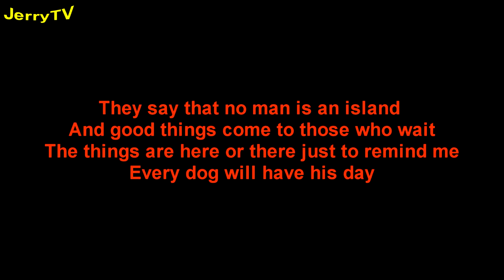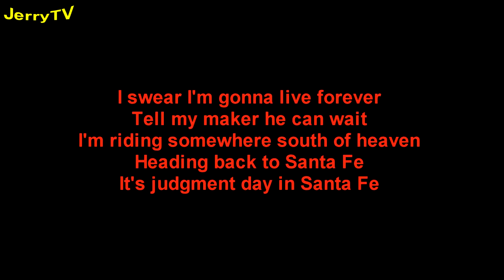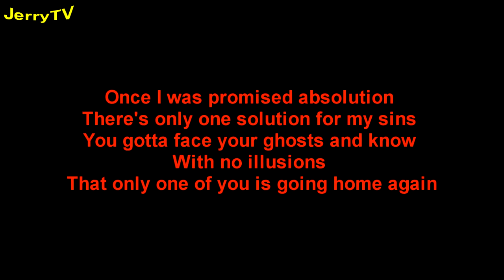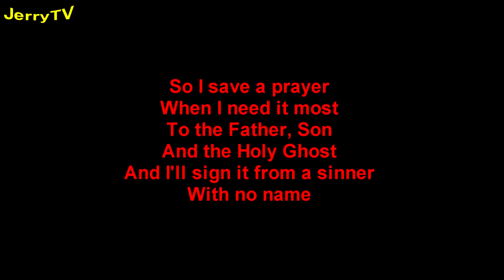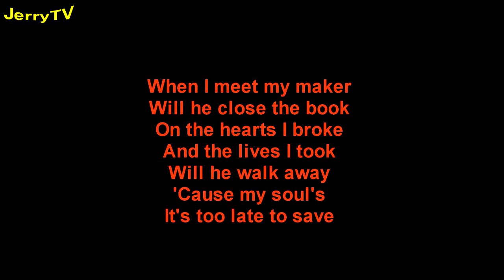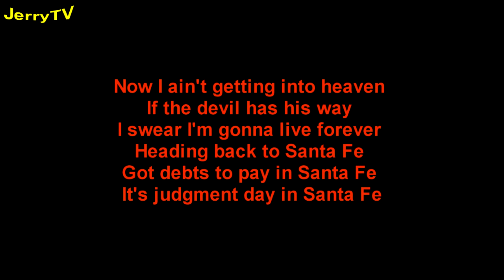Santa Fe --With lyricsHD